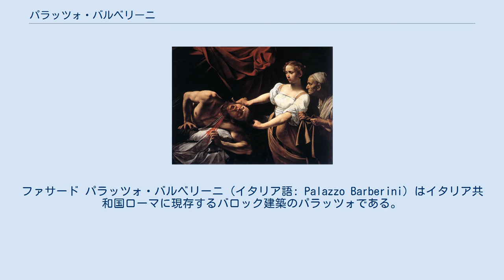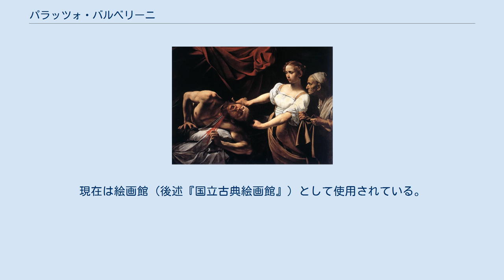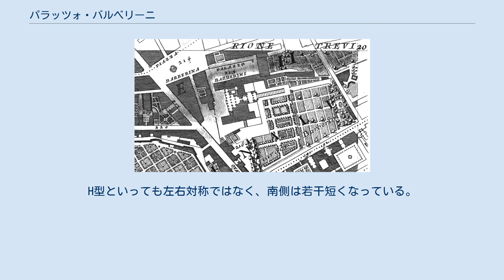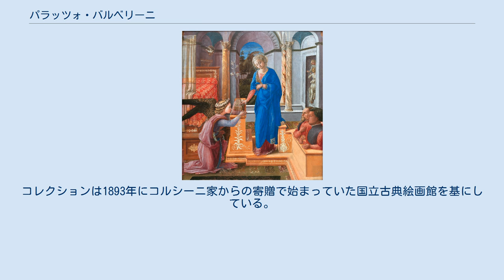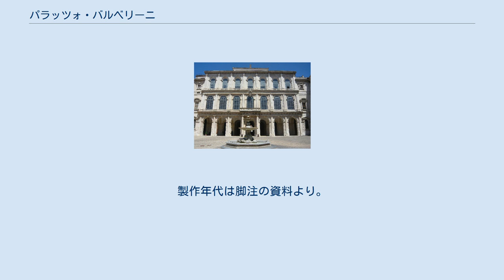パラッツォ・バルベリーニ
ファサード パラッツォ・バルベリーニ (イタリア語: Palazzo Barberini) はイタリア共和国ローマに現存するバロック建築のパラッツォである。
現在は国立古典絵画館として利用されている。
日本語ではバルベリーニ宮あるいはバルベリーニ宮殿などとも表記される。
 もともとこの場所はスフォルツァ家の敷地であったが、バルベリーニ家が買い取ったもので、1633年までにおおむね完成したこの建築は、ウルバヌス8世（フィレンツェのバルベリーニ家出身）の命で建設された。
当初建設の任にあったカルロ・マデルノが1629年に死去すると、その後はジャン・ロレンツォ・ベルニーニと、マデルノの親類であったフランチェスコ・ボッロミーニが引き継いだ。
建設を依頼したのはウルバヌス8世の甥のタッデオ・バルベリーニであったとする資料もあり、これによれば依頼したのは1627年であった。
 当初マデルノはパラッツォ・ファルネーゼのように中庭のあるタイプの平面構成をとっていたが、引き継いだベルニーニはH型平面に仕様変更し現存する形の構成とした。
このベルニーニの仕様変更に対するボッロミーニの関わりは明らかになっていない。
『地球の歩き方』によれば当初のマデルノ案の時点でH型平面であったとされており、ベルニーニが仕様変更したわけではないとしている。
 1634年にボッロミーニはパラッツォ・バルベリーニの近くにあったサン・カルロ・アッレ・クワトロ・フォンターネ聖堂改修の仕事にかかるため手を引き、装飾と残りの建設作業はベルニーニが1638年に完了した。
結果として「イタリア・バロックの3大建築家が協力した珍らしい作品」という評価を与えられることとなった。
 ながらくバルベリーニ家の所有であったが、1949年に至って政府の所有となった。
この移管は寄付であるとする説明と売買によるとする説明がある。
1953年の映画『ローマの休日』において、登場人物のアン王女が滞在および脱走する某国大使館の門はパラッツォ・バルベリーニの門が使用された。
現在は絵画館（後述『国立古典絵画館』）として使用されている。
 平面図。
上が北 ローマ地下鉄A線バルベリーニ駅のあるバルベリーニ広場周辺、方角で言えば南東に位置する。
トリトーネの噴水などで知られる広場で、窓からすぐ下方に見える位置である。
パラッツォ・バルベリーニの南西にはクイリナーレ宮殿がある。
 高低差のある立地で、背面に設けられた庭園は建物の2階部分と一致する高さにあたる。
この庭園側からの建物入り口には、騎乗のまま利用が可能な大階段を下って至るようになっている。
 正面を西としてH型の平面を見せる3階建ての建築物である。
H型といっても左右対称ではなく、南側は若干短くなっている。
 H型のへこんだ前庭の奥には三角形の玄関がある。
玄関入って正面からは楕円形の広間を囲む形で二手にわかれた大階段が上階へ続いている。
玄関の右手（南側）には螺旋階段が、逆の左手（北側）には直上階段がこれも上階へ続いている。
 この玄関と大階段はベルニーニの作であることがわかっている。
 2階には大広間と主室があり、大広間にはフレスコ画が描かれている。
このピエトロ・ダ・コルトーナによる天井画『神の摂理の勝利』(Trionfo della Divina Provvidenza)については 「ピエトロ・ダ・コルトーナ#バルベリーニ宮殿天井画」 を参照。
同じく2階にある、クーポラをもつコルトーナの礼拝堂 (Cappella di Pietro da Cortona) もコルトーナによるフレスコ画で装飾されている。
 3階はかつての居室部分で、バロック期以降の作品を主に展示している。
2013年に開放された。
 歴史節で述べたように現在は絵画館として使用されており、ラファエロの『フォルナリーナ』(La fornarina) をはじめ、12、3世紀 - 18世紀の絵画を中心とした美術品などが展示されている。
コレクションは1893年にコルシーニ家からの寄贈で始まっていた国立古典絵画館を基にしている。
1949年にこのパラッツォに移転するとともに、コルシーニ宮、コロンナ宮のコレクションにバルベリーニ家、キージ家所有であった絵画などを追加し開館した。
なお、写真撮影は不可である。
 以下に『地球の歩き方』（2014年）にて紹介されている展示物を挙げる...